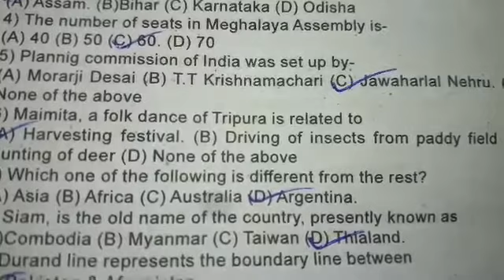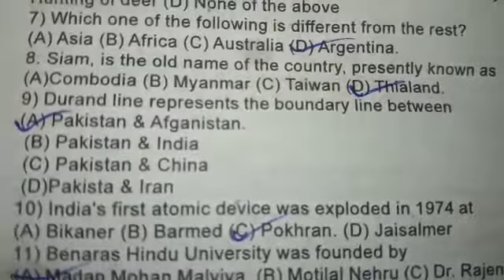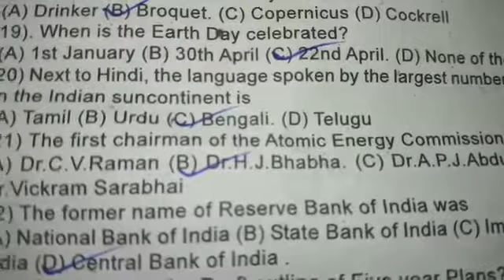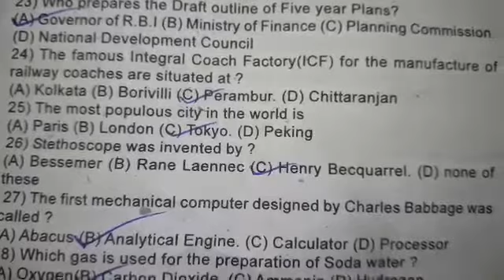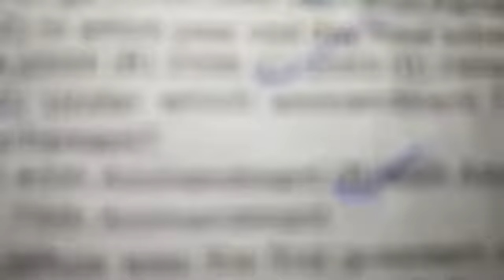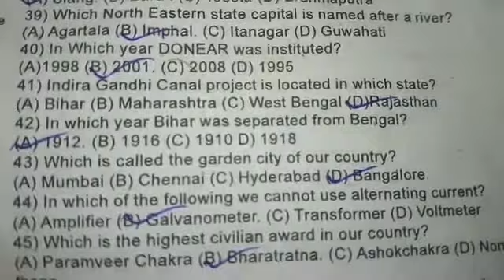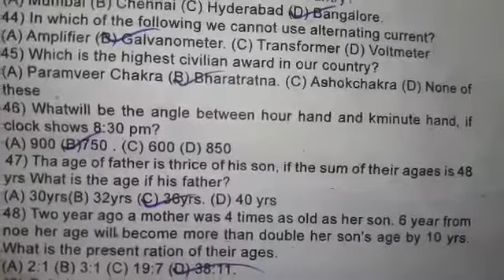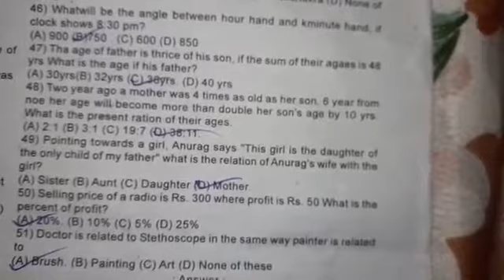UPSC question papers 2019 all important question 2019 and gk